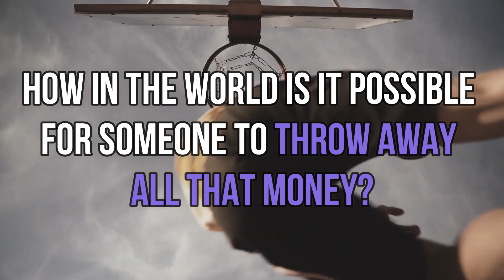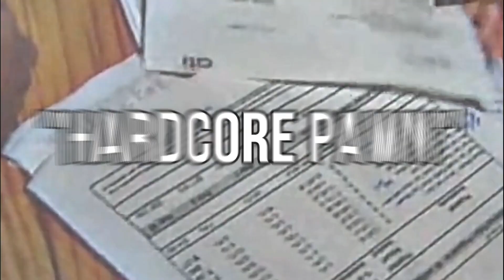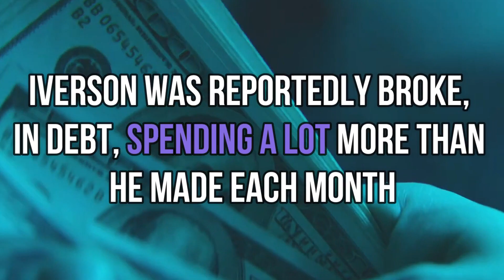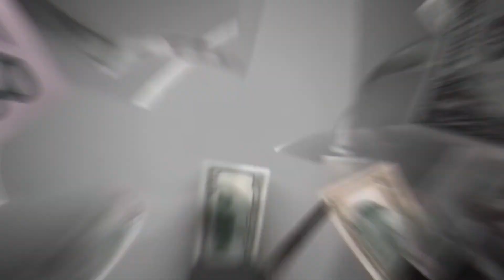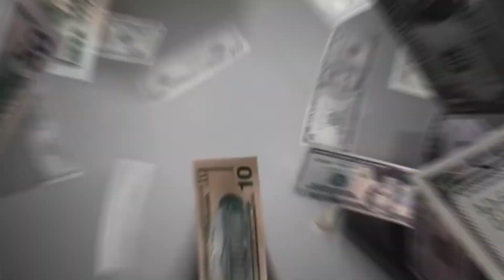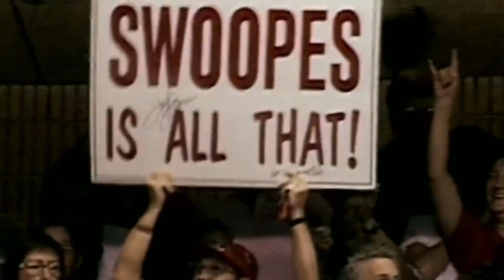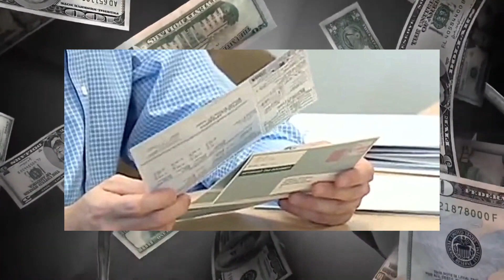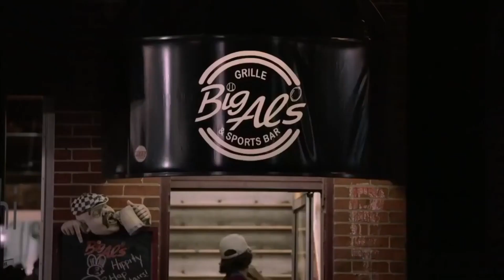Pro Athletes Careers That ENDED In DISASTER..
Welcome back to Fighters Arena, today on the channel we're going to be talking about Pro Athletes Careers That ENDED In DISASTER.. if you're excited to learn more about this then make sure you watch the whole way through because you don't want to miss the details we have for you!